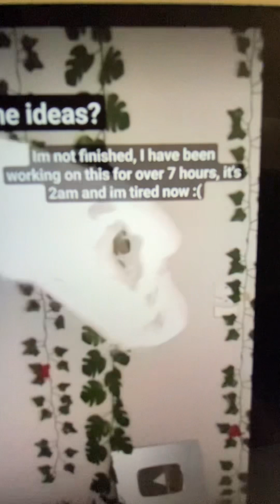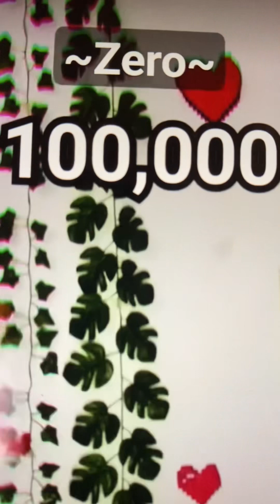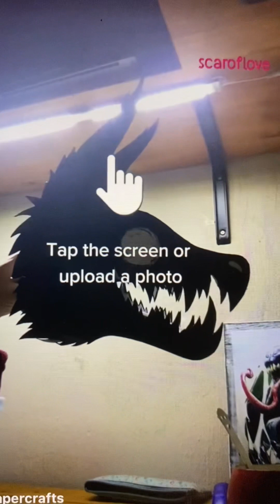Dragon puppet compilation